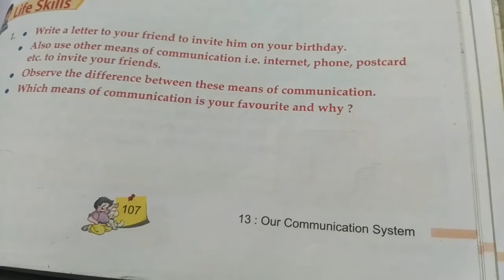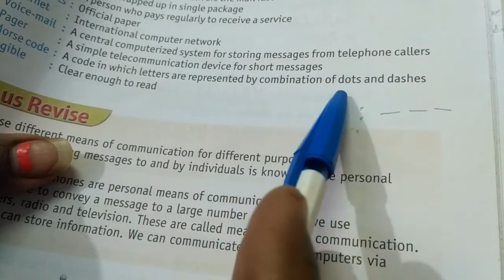S.St Revision of Ch-13(Our Communication System) Q/A....